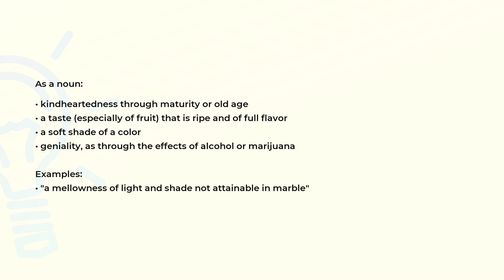What is the meaning of the word MELLOWNESS?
Definition, examples of use and spelling of the word MELLOWNESS.

(00:00) Intro
(00:07) As a noun
(00:34) Spelling

As a noun (00:07):
• kindheartedness through maturity or old age
• a taste (especially of fruit) that is ripe and of full flavor
• a soft shade of a color
• geniality, as through the effects of alcohol or marijuana

Examples:
• "a mellowness of light and shade not attainable in marble"